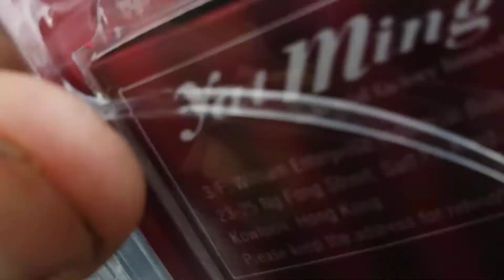July 27, 2022